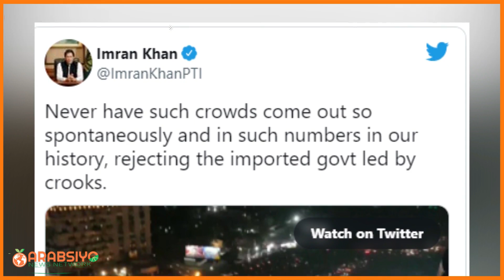Deg Deg Qaramada Midoobay Oo War Kasoo Saartay Qiimaynta Suuqii Hargeysa Ku Shufbeelay